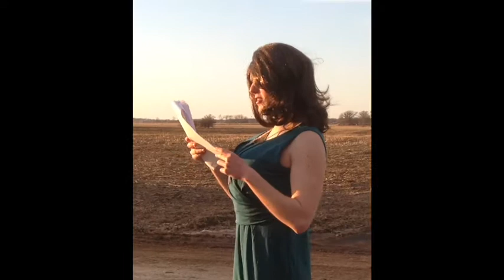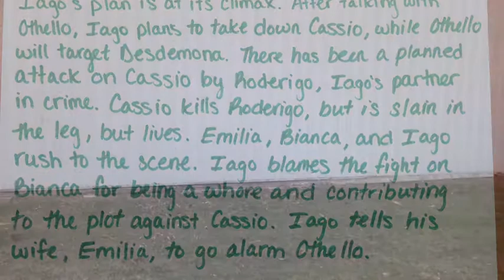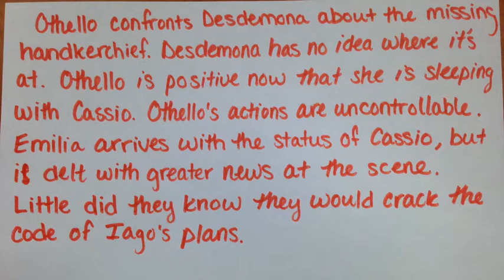Othello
English 12 Project!!! Enjoy...hope you all like it. Cast: Alma Acosta, Steven Becker, Jeremy Faivre, Alexis Hart, Sophie Wallace, and Glenn Wright.